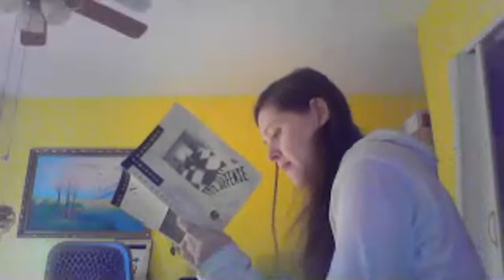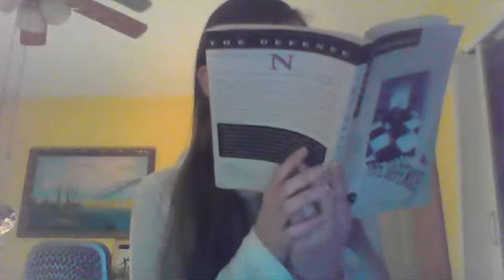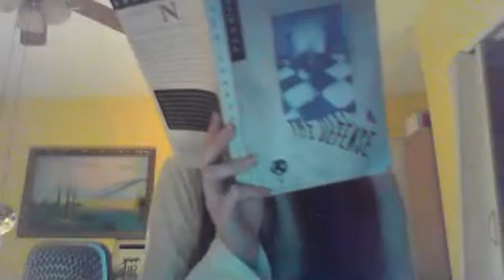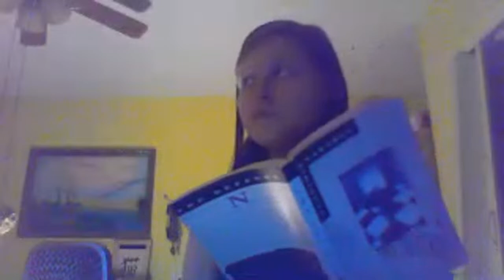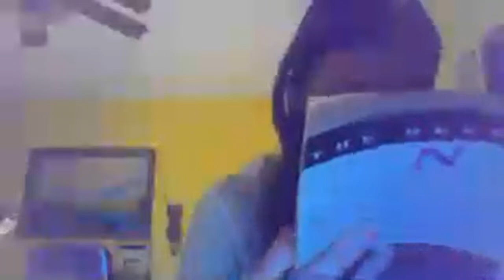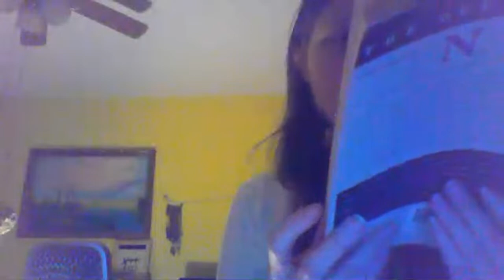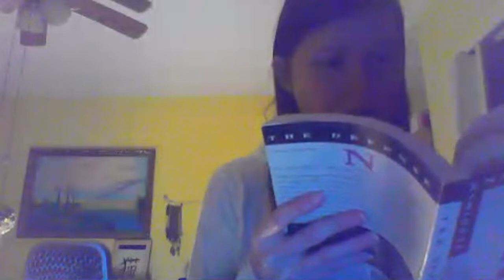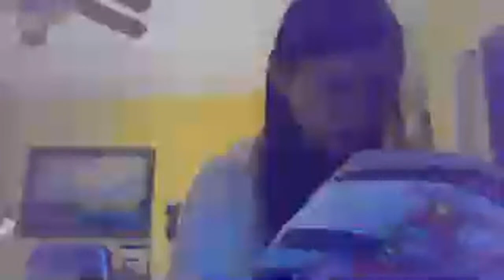Nostalgia Party 15 reading of Nabokov's The Defense